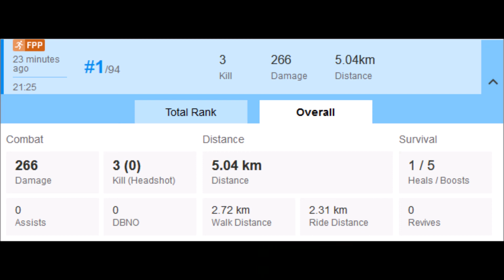6-20-19 PUBG 3 Kill Solo Win on Sanhok